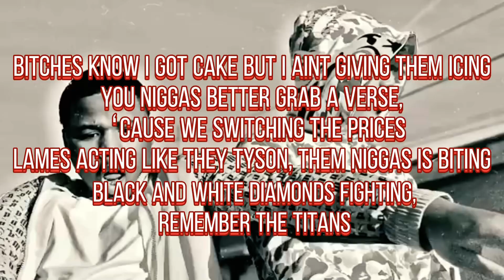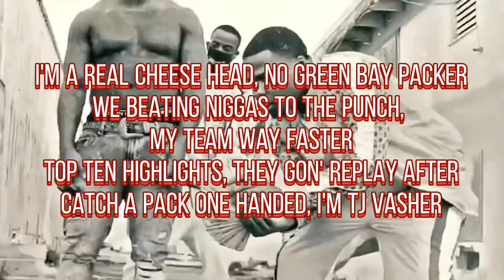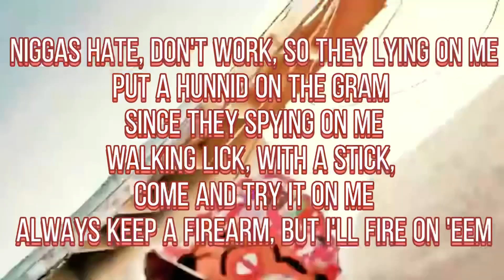PlayaPosseStacks x Mike Sherm - TJ Vasher Lyrics